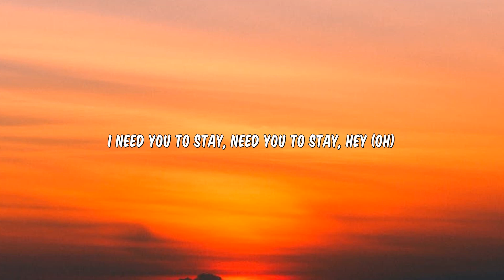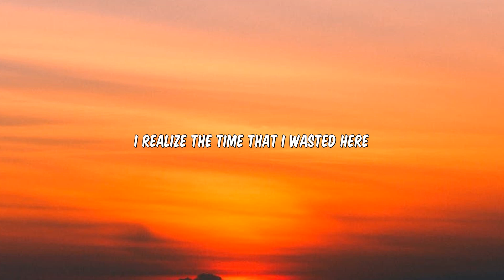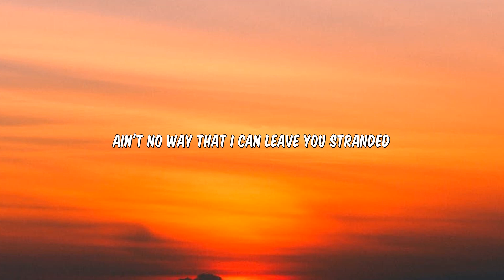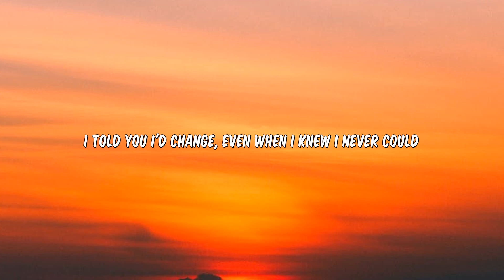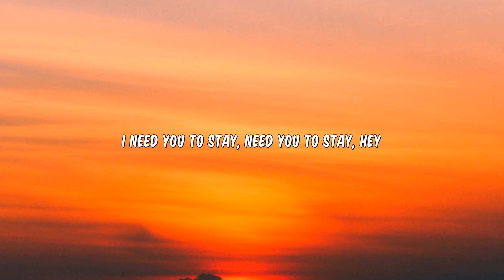The Kid LAROI - STAY (Lyrics) Ft. Justin Bieber